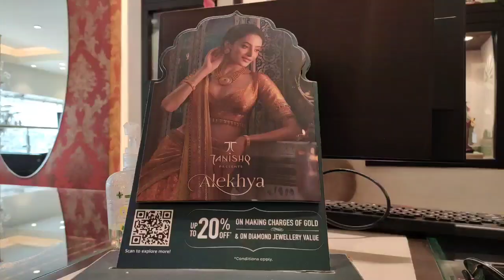आगामी पर्व अक्षय तृतीया और ईद को लेकर तनिष्क शो रूम दे रहा है खास ऑफर.. एक बार सुन तो लीजिये..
आगामी पर्व अक्षय तृतीया और ईद को लेकर तनिष्क शो रूम दे रही है खास ऑफर.

सहरसा ज़िले ही नहीं कोशी का गौरव कहे जाने वाला तनिष्क शो रूम का उद्धघाटन होते ही लोगों में काफी खुशी का माहौल बना है। 14 अप्रैल से लेकर 23 अप्रैल तक  तनिष्क शो रूम से किसी भी जेवरात की खरीदारी करते है, तो आपको बेहतर जेवरात के साथ साथ 20% का छूट मिलेगा।और आगामी पर्व त्यौहार को लेकर यह ऑफर भी सीमित समय के लिए लागू किया गया है।वहीं तनिष्क शो रूम के डायरेक्टर सह ऑनर संजय सिंह बताते है की कोशी कमिशनरी क्षेत्र में यह पहला शो रूम है। इससे पूर्व कोशी के लोगों को शहर से बाहर जाना पड़ता था।लेकिन अब अपने शहर सहरसा में भी तनिष्क शो में रूम खरीदारी कर गर्व महसूस कर रहें है।वहीं मीडिया से रूबरू होते हुए तनिष्क शो रूम के मैनेजर तरुण ने बताया की शो रूम लगातार अपने ग्राहकों का ख्याल रखते समय समय पर ऑफर देते रहती है।आगामी त्यौहारों को देखते हुए लोगों को ऑफर दी गई है।ज्यादा से ज्यादा लोग खरीदारी कर इस ऑफर का लाभ ले सकते है।अब यहाँ से किसी दूसरे जगह जेवरात लेने नहीं जाएँगे खुद कोशी कमिशनरी के सहरसा ज़िला स्थित पूरब बाजार में लोगों के लिए तनिष्क शो रूम खुला है, किसी भी जेवरात पर 20% के डिस्काउंट के साथ शो रूम आपके इंतेजार में है।